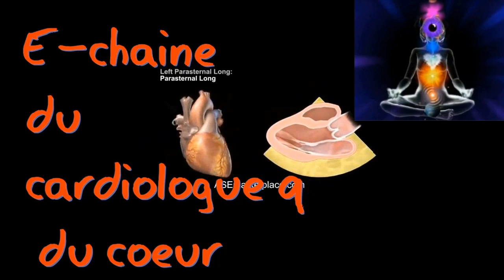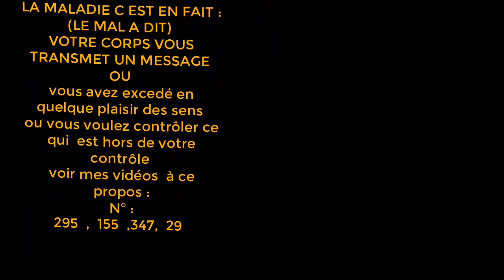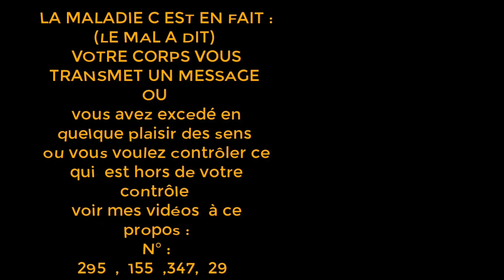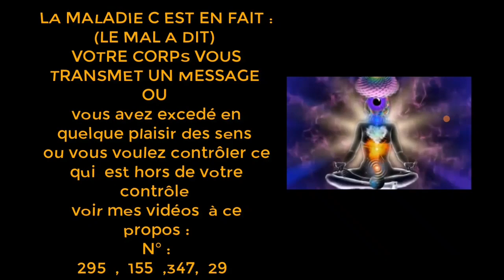811 ASTUCE QUAND TON CŒUR PALPITE APPLE GILBERT .....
QU EST CE QUE L AMOUR .COMMENT AIMER RELATION COUPLE
Qu'est ce que la connaissance e si ce n est une reconnaissance puisque votre noyau magnétique dans votre plexus solaire que l on appelle germe d esprit  contient déjà toute la connaissance cosmique mais à cause d Amnesia Il ne ne peut plus s en souvenir voir ma video intitulée AMNESIA :

VOUS TROUVEREZ PLEINES  D'IDEES DANS MON DERNIER LIVRE VOICI LE LIEN

 ET encore et  encore des idées GUÉRIR...des maladies et des  spécialement des arythmie cardiaque palpitations extrasystole